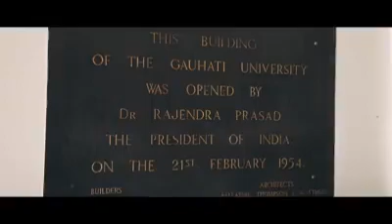Gauhati university//গুৱাহাটী বিশ্ববিদ্যালয়//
Incredible Gauhati university;A video about Guwahati university ;Gauhati University history;guwahati university education, Beautiful assam, Assam torism, Assamese Youtube video, Brahmaputra, Increadible india, Increadible assam,গুৱাহাটী বিশ্ববিদ্যালয়, কামাখ্যা মন্দিৰ,অসমৰ বিশ্ববিদ্যালয়, ব্ৰহ্মপুত্ৰ,মহাবাহু ব্ৰহ্মপুত্ৰ,